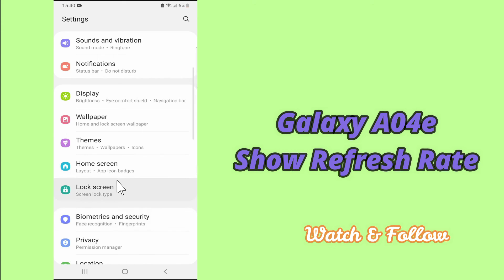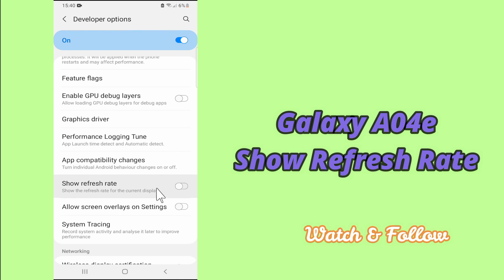Samsung Galaxy A04e Refresh Rate Setting || Show Refresh Rate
0:23  Refresh Rate